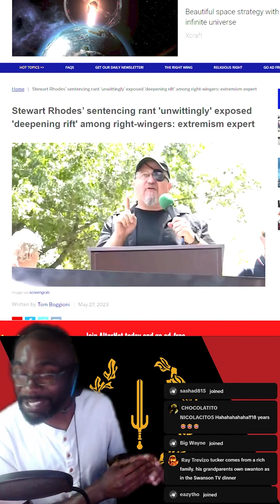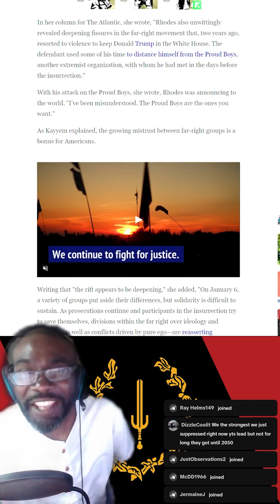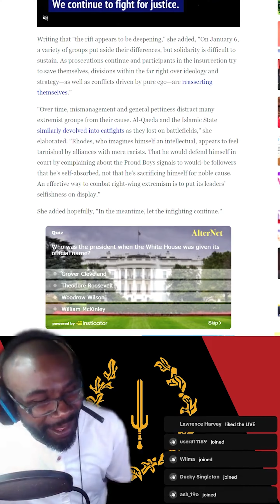Oathkeepers Leader sentenced to 18 years in prison. He caused a rift among the far-right.